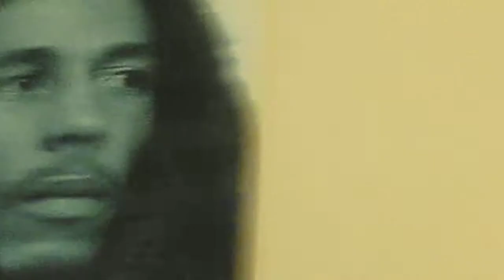It's nice to seem important with ballons.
Didn't think so, franklin.